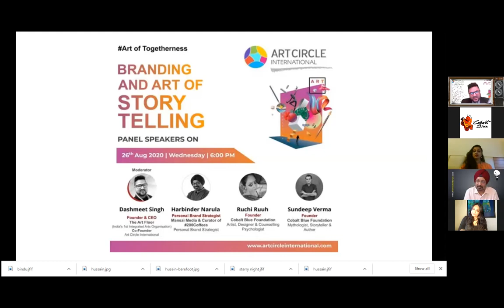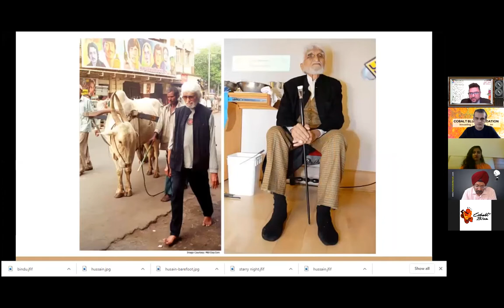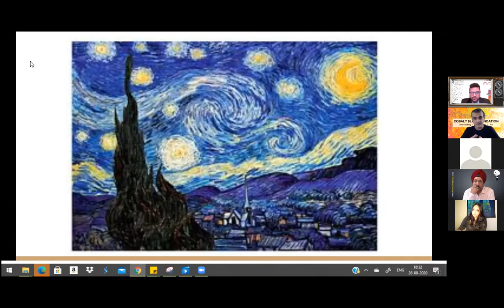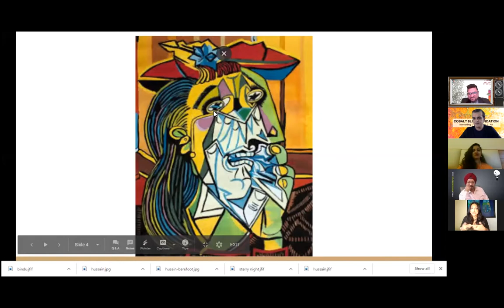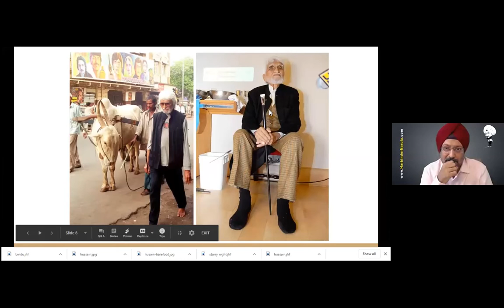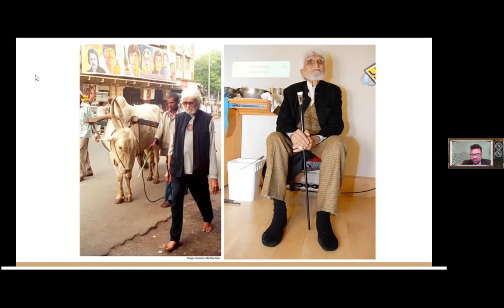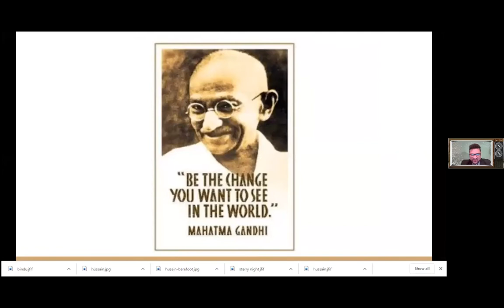Build Personal Brands - Sundeep+Ruchi I Founders I Cobalt Blue Foundation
Panel discussion to address the following questions:
1. What is brand storytelling?
2. How can artists use it to promote themselves?
3. Commercial vs self-expressive artists.
4. Why an artist must tell his story.
5. How can an artist leverage brand storytelling to build narratives in digital space?